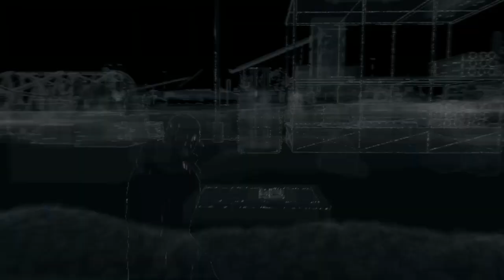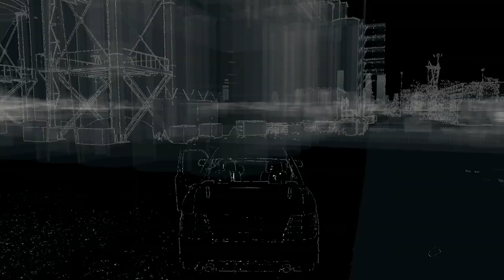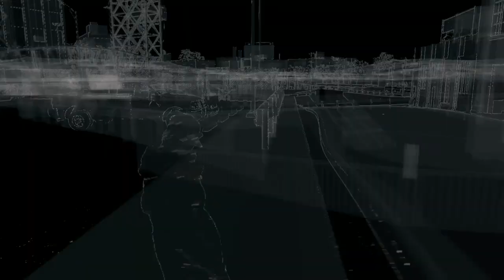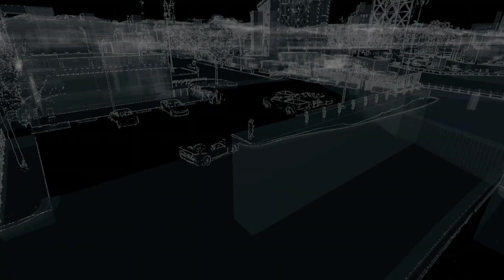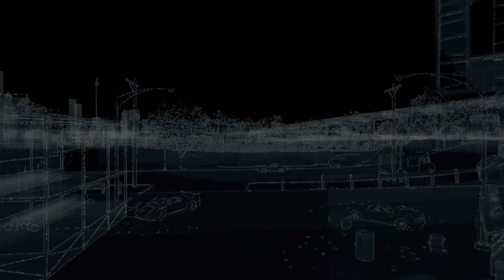WATCH DOGS Gameplay Walkthrough Part 32 FULL GAME No Commentary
With just a swipe of a finger, we connect with friends, purchase the latest gadgets, and stay updated on world events. Yet, this simple gesture casts a growing digital shadow. Every connection we make leaves behind a trail, tracking our actions, preferences, and movements. This isn’t limited to individuals; entire cities are now interconnected. Urban infrastructures are managed by intricate operating systems.

In Watch_Dogs, this system is known as the Central Operating System (CTOS), controlling nearly every aspect of the city’s technology and holding critical information on all its residents.

You step into the shoes of Aiden Pearce, a skilled hacker and former criminal whose past led to a devastating family tragedy. Driven by the need for vengeance, you can manipulate the city's network to monitor and hack those around you. Tap into ubiquitous security cameras, download personal data to find your targets, and take control of traffic systems and public transport to thwart your enemies.

Turn the city of Chicago into your ultimate weapon and seek your revenge on your own terms.